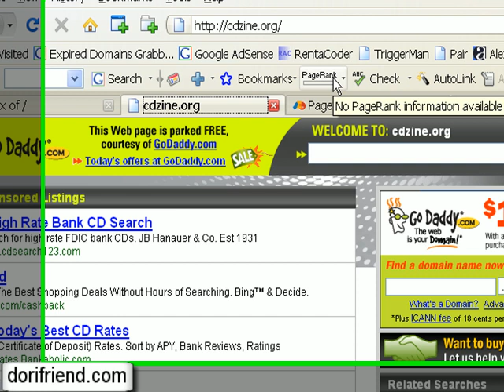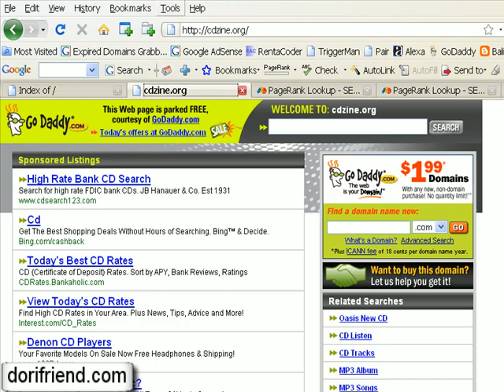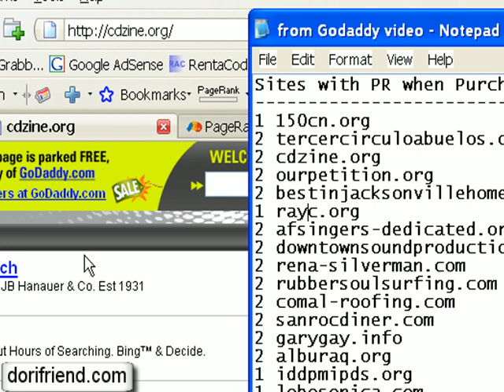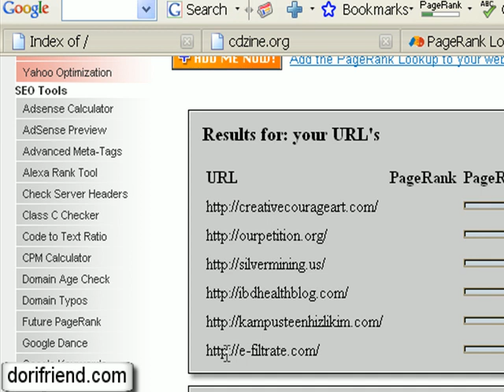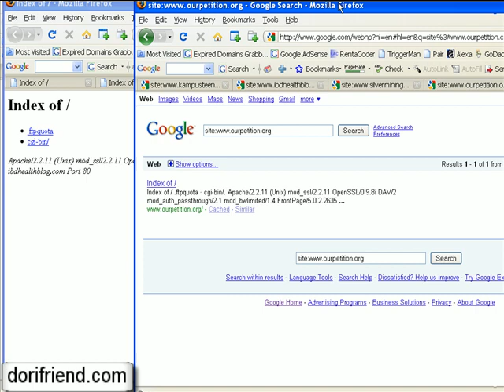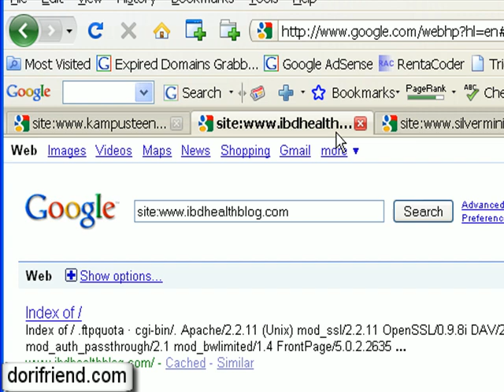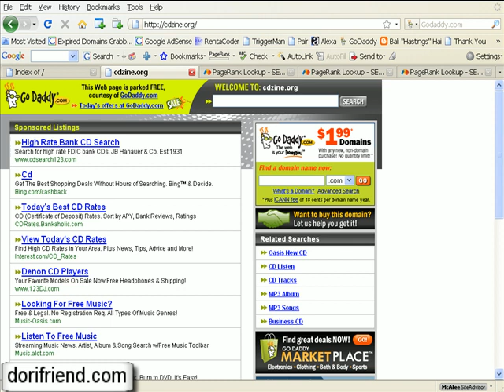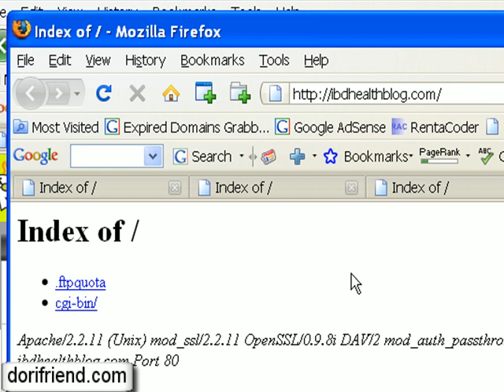Godaddy Parking Curse: Part 2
Testing reveals if PageRank comes back to sites that have been stripped of it when parked at Godaddy.